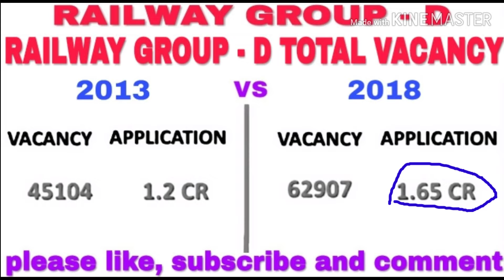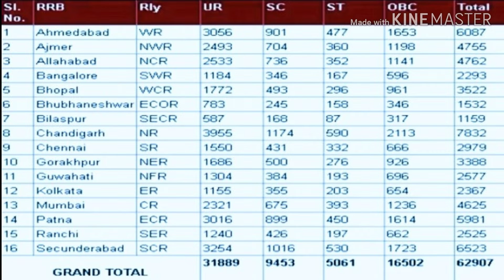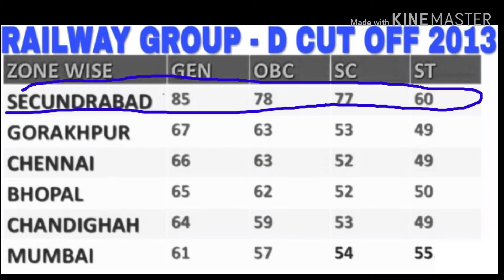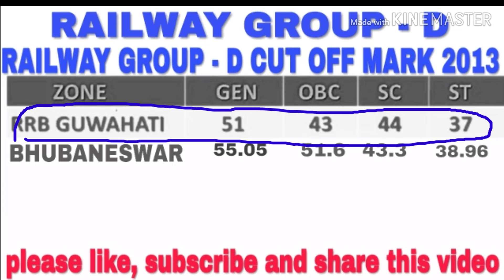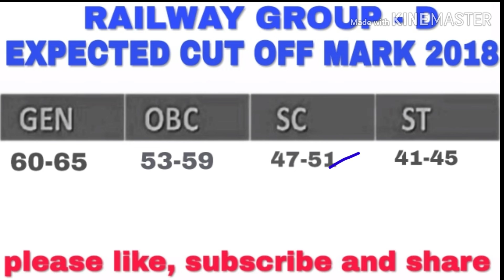ଆସିଗଲା ଶୀଘ୍ର ଦେଖନ୍ତୁ ରେଳବାଇ ଗ୍ରୁପ୍ - D Cut off mark 2018, Railway group - D Cut off mark 2018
RAILWAY GROUP - D CUT OFF MARK 2018 PUBLISHED.
 railway group -D expected cut off Bhubaneswar 2018.

ଦେଖନ୍ତୁ ଆସି ଯାଇଛି B.ED 2nd SELECTION LIST 2018 OFFICIAL NOTICE, video ଟିକୁ ଶୀଘ୍ର ଦେଖନ୍ତୁ |

OTET exam କେବେ ହେବ ଏହି video ଦେଖି ଜାଣନ୍ତୁ,OTET exam date published 2018,CT and B.ED ପିଲାମାନେ ଦେଖନ୍ତୁ

ଆସିଗଲା ଶୀଘ୍ର ଦେଖନ୍ତୁ CT 2nd Selection cut off Mark published 2018 ,CT 2nd Selection merit list 2018

Maheswar Sethi